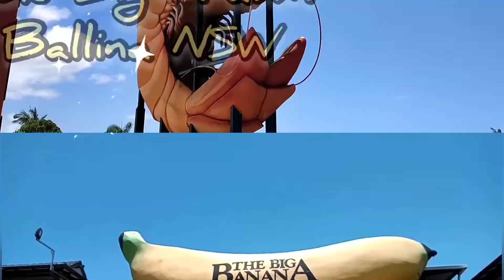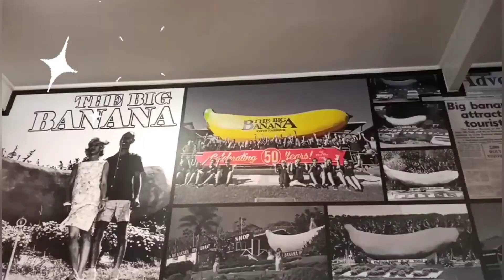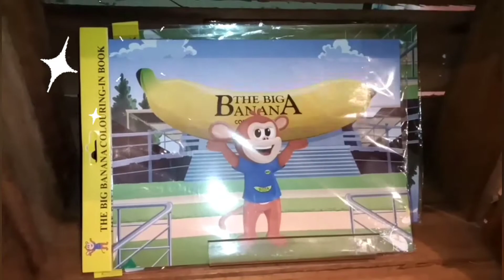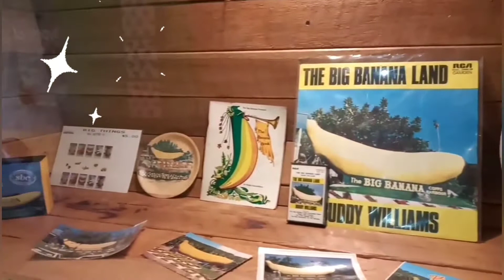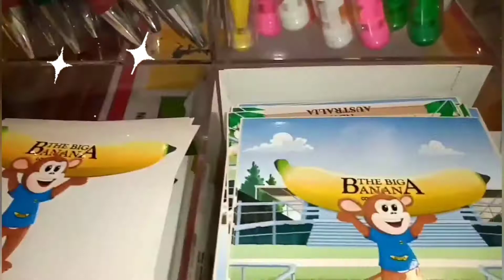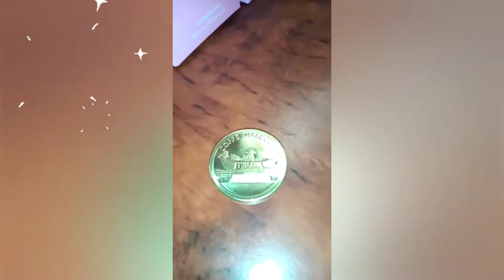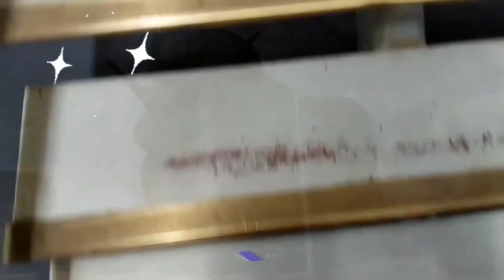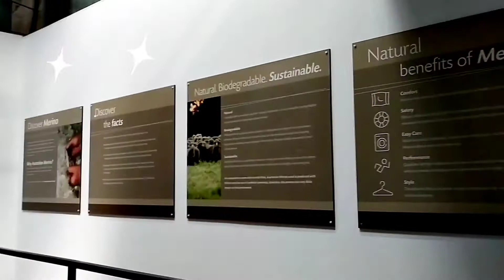🇦🇺 3 Big Things Australia